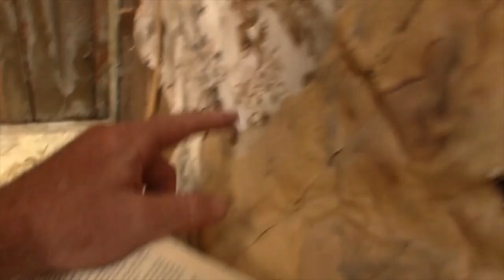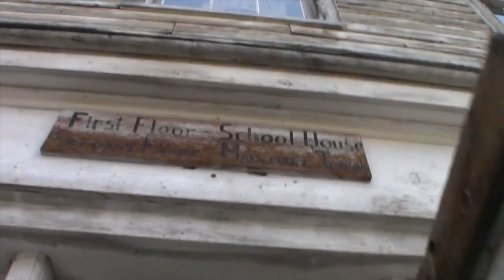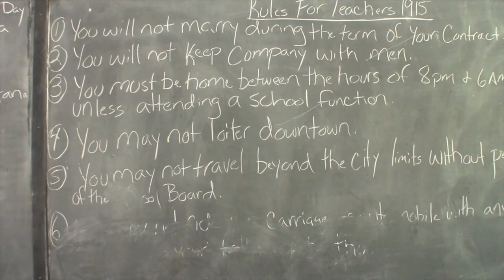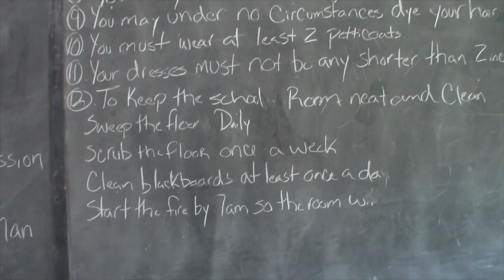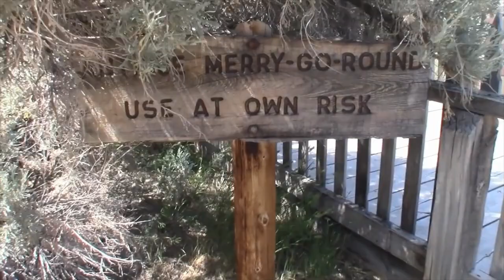Bannack Ghost Town Part 7 Boarding House,School House,Masonic Temple